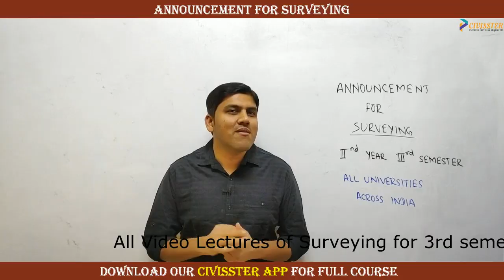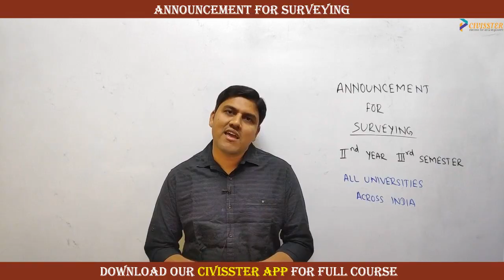ANNOUNCEMENT FOR SURVEYING | 2nd year 3rd semester | Civil Engineering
Subject : SURVEYING
Year : 2nd year 3rd Semester (Civil Engineering branch)
University : ALL UNIVERSITIES ACROSS INDIA

CIVISSTER is an educational organization that is committed to provide the best learning experience for semester exams. Education is not all about studying and getting good marks but it means to discover new things and increase one's understanding towards their aim that is how exactly one can achieve their goal in an effective manner.